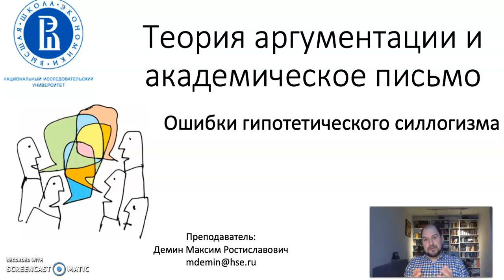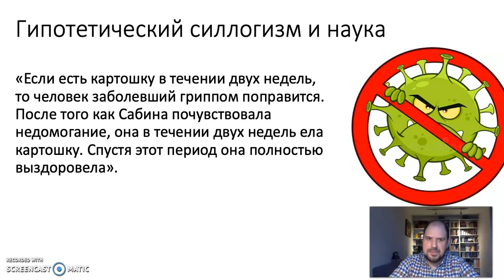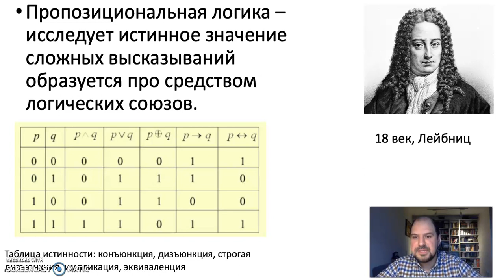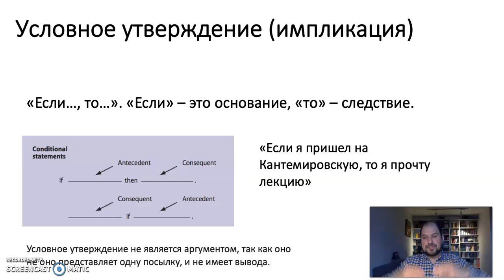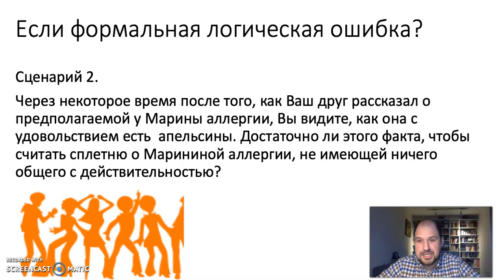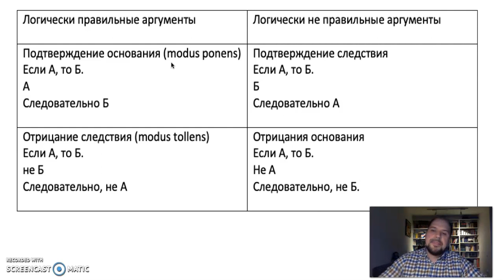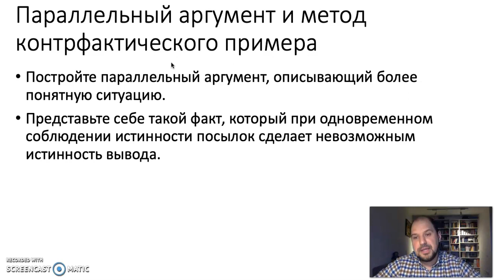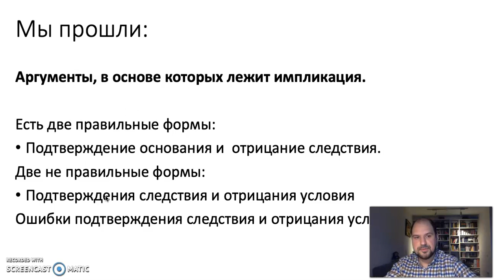Лекция 2, часть 5. Ошибки гипотетического силлогизма